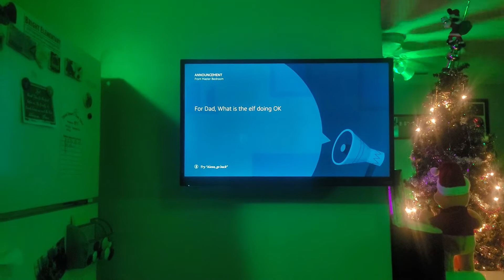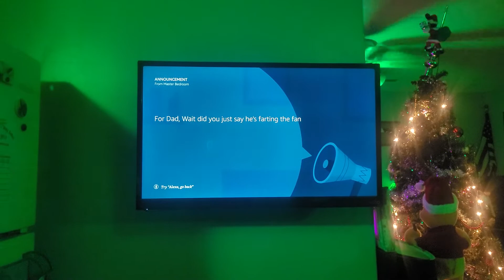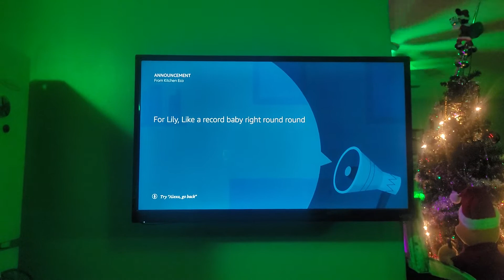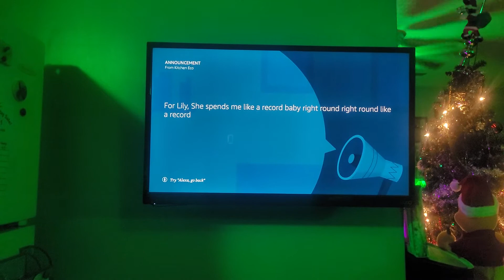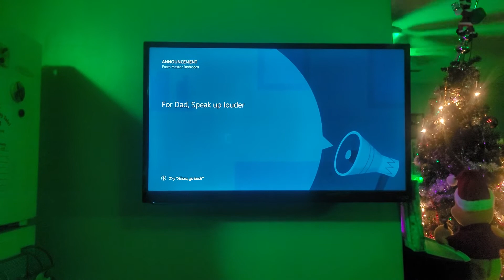Brasier havok! lol